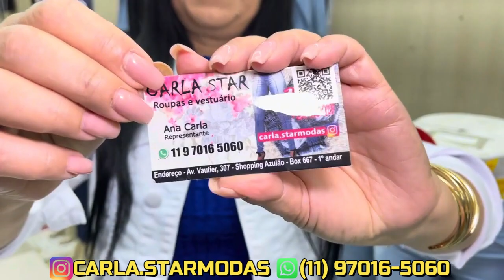FABRICANTE / SHORTS JEANS ATÉ O PLUS SIZE BRÁS-SP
CARLA STAR MODAS
AV. VAUTIER, 307 - BOX  667 - 1.ANDAR
SHOPPING AZULÃO - BRÁS SP